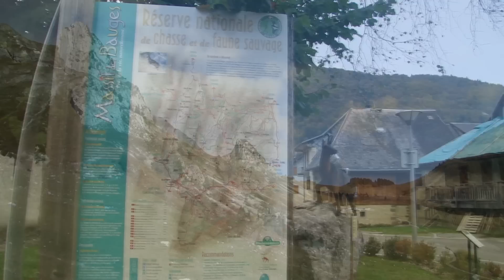Stage Jeunes Chasseurs Bauges 2014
Edition 2014 du Stage National Jeunes Chasseurs dans la RNCFS des Bauges